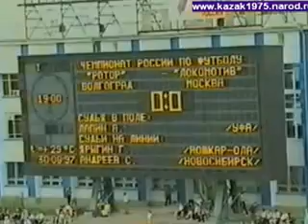100 гол Олега Веретенникова!!!